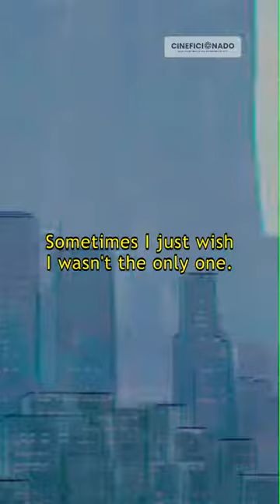Keep lying | Cineficionado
Spider-Man: Across the Spider-Verse Part 24